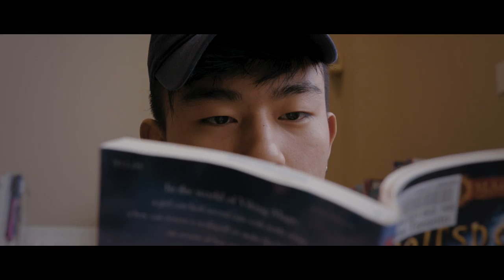Dorjee Tsering: Thank You Canada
The title song from Dorjee Tsering's new album, Thank You Canada. Release date June 6, 2017 at the Lula Lounge, Toronto.
Composed by Dorjee Tsering and Lou Natale
Dorjee Tsering - vocal, dranyen and bansuri
Lou Natale – arranger, piano, dranyen, acoustic guitar
John Herberman – orchestrator
Anne Lindsay – fiddle
David Woodhead – bass
Brian Macmilan – electric guitar
Rakesh Tewari – drums and various percussion
Ravi Naimpally – tabla, dholak, frame drum, udu
Terry Holowach, Amalia Canzoneri ,Greg Toskov, Jim Wallenberg, Tanya Charles – 1st violins
Wendy Rose, Boris Kupesic, Janetta Wilczewska, Alessia Disimini – 2nd violins
Val Kuinka, Claudio Vena, Angela Rudden, Nicholaos Papadakis – violi
Jose Shapero, Lydia Munchinsky, Sebastian Ostertag – celli
James MacDonald, Eric Szabo, Tina Shapero – french horns
Lief Mosbaugh – oboe
Anne Thompson – flute
recorded and mixed at Canterbury Music, Toronto by Jeremy Darby
Mastered at Wreckhouse by Peter Letros
Thanks to Yeshi Wangmo & family
The Toronto Public Library: Anne Campbell, Ana-Maria Critchley, Gail Ferguson, Edward Karek
the Ontario Arts Council and Toronto Arts Council for their generous support.